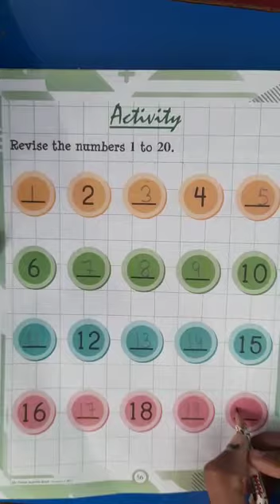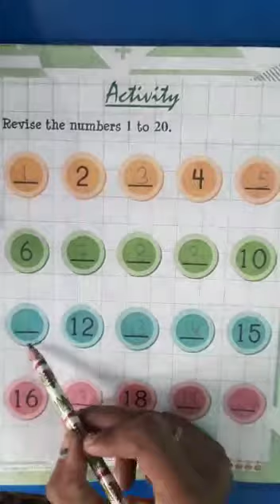Learn to Write & Revise the numbers 1 to 20 in Mathematics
Video from The Sky®Academy,Hapur